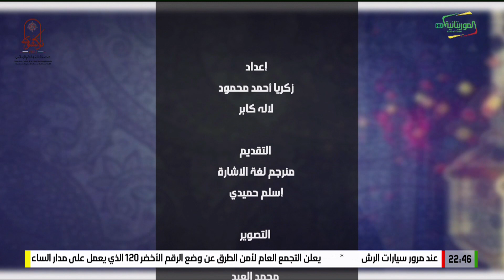ارشادات الصم 08-04-2023